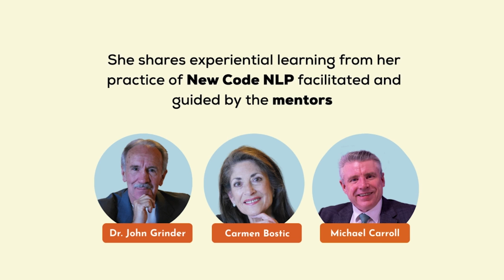Language Patterns with Ridhima | New Code NLP | Ridhima Dua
Here is a link to inquire about our Classic Code and New Code NLP courses

Great public speakers have a language pattern that they unconsciously while presenting. This language pattern creates more choices while speaking and keeps your listeners included. Watch this video to know about 3 words that you can use to make your speech more effective!

The tools of classic and new code NLP are revolutionary tools that will develop your public speaking skills in such a way that you will leave a long lasting impact on your listeners!

Classic Code starts on - 14th April 2023 (Online Batch)
New Code NLP Practitioner starts on - 28-30 APR & 4-5 MAY 2023 (Online Batch Only)

About Me:

My vision:

- To educate leaders, coaches, consultants, and professionals to use NLP & NEW CODE NLP tools in coaching

Who am I :

Extensive experience of 15 + years, involving 12000+hours (training and coaching) spanning across 6+ different sectors.

Certified NLP & NEW CODE NLP Trainer | Transformation Coach | Corporate Trainer | Motivational Speaker | Key-Note Speaker | ACC, ICF APPROVED COACH | the only Indian Woman Certifying member of ITA, London | Mentor, NLP Academy, London | Founder & Director Trainings: iFlame Consulting

My Products & Services Portfolio: Individuals

- International Coaching Certification & NEW CODE NLP, approved by ITA, NLP Academy by John Grinder, Michael Carroll & Carmen Bostic St. Clair, Facilitated & mentoring by Ridhima)
- Diploma in Classic Code (Core Skills) NLP Online & NEW CODE NLP approved by ITA
- Supporting them beyond the realm of coaching and helping you to create a direct coaching business by providing- business and social media training free to my community!
- Facilitating direct access with international coaches and mentors

My Services Portfolio for Corporates:

- Creating High-Performance Teams
- Program for “Build Coach” at Organisations
- Sales & Influencing Training using NLP
- Motivational Program
- Train The Trainer
- 6 -9 months Leadership Coaching Intervention
- Assertiveness Training for Managers
- Feedback Management for HR
- Communication Skills

What makes me click:

- Certified NEW CODE NLP Trainer and listed under ITA (International Trainers Academy)
- Mentor at NLP Academy, London for training delivered by (Co-Creator- NLP & NEW CODE NLP) John Grinder, Michael Carrol, Carmen Bostic St. Clair
- Only Satellite Partner in India for providing “International Coaching Certification and NEW CODE NLP” program
- First in India to provide Diploma in NLP & NEW CODE NLP – Online Approved by ITA

Awards:

- Awarded as 101 Most Fabulous Training & Development Leaders - 2020 by World HRD Congress, Most Distinguished Trainer - 2020 by World HRD Congress
- Awarded by Aspiring She for Best Corporate Trainer 2018, WOW Business and Fashion for Best NLP Trainer 2018
- Felicitated by IEEE Women Council for Corporate Guidance and Training, MIT World Peace University for awareness of EI and NLP , IEEE and IIIT Allahabad for Youth Awareness and Corporate World